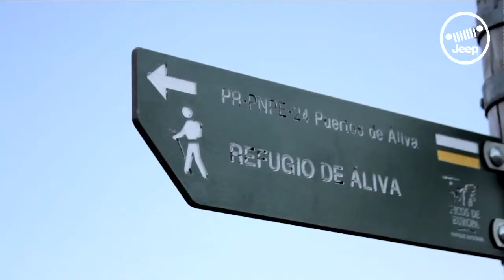Jeep | Tour Picos de Europa 2011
Los socios de Club Jeep disfrutaron los pasados 15 y 16 de Octubre de 2011 de una experiencia inolvidable en el Jeep Tour Picos de Europa.

Dos días completos de la mejor aventura Jeep en un entorno completamente impresionante, dónde los coches normalmente, pueden acceder, en la mejor compañía de nuestros Socios, que descansaron en el Parador Nacional de Fuente Dé

Conoce su recorrido por las provincias de Leon, Asturias y Cantabra dentro del parque natural Picos de Europa a lomos de nuestros Wranglers, Compass y Grand Cherokee.